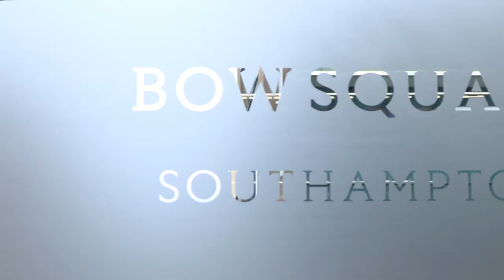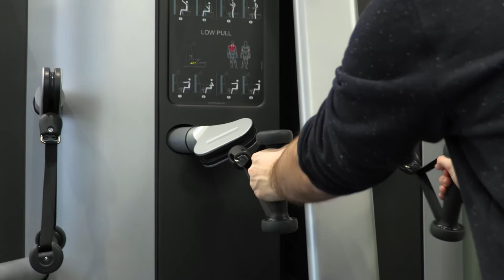Bow Square Corporate Film